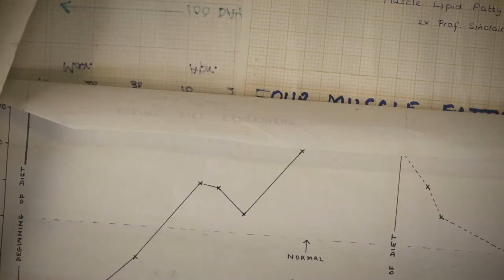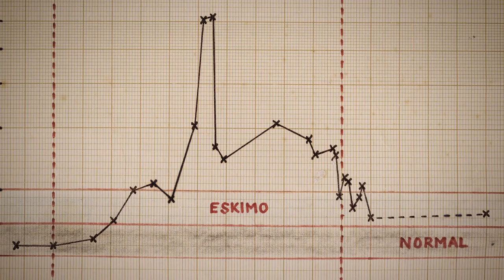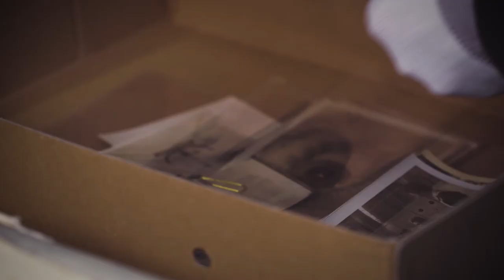Hugh Sinclair and Human Nutrition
Dr Hugh MacDonald Sinclair (1910–1990) was a passionate proponent of the study of human nutrition.

Details of his fascinating research on wartime nutrition and controversial self-experimentation with the ‘Eskimo Diet’ survive in the Hugh Sinclair Archive at The Museum of English Rural Life.
His legacy lives on at the University of Reading, where a nutrition unit is named in his honour.

Produced by The Museum of English Rural Life in association with the Hugh Sinclair Unit of Human Nutrition, University of Reading. Made with the generous support of the Wellcome Trust. Filmed and edited by Motion Blurr Studios.